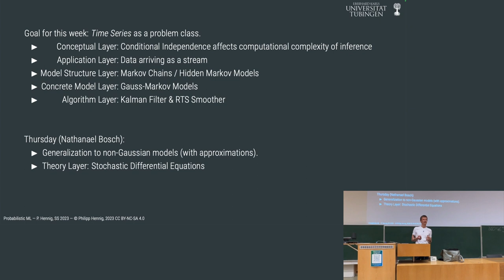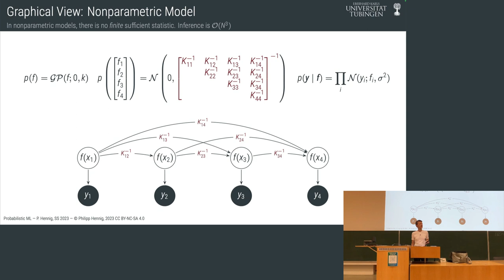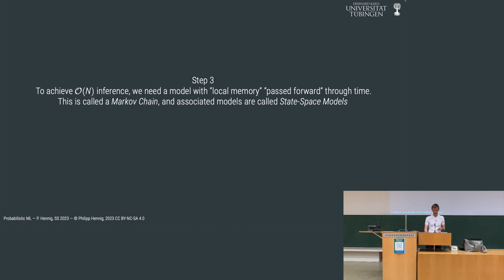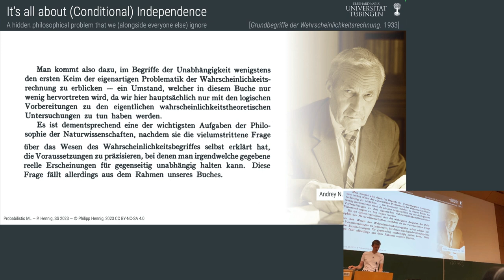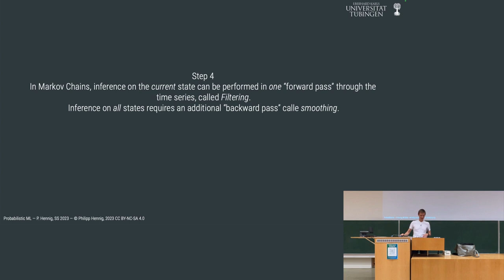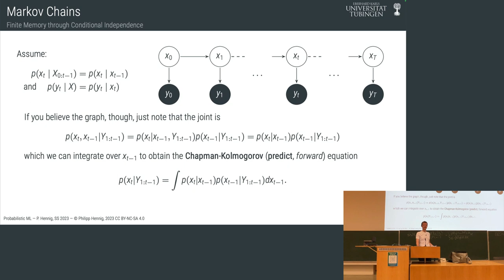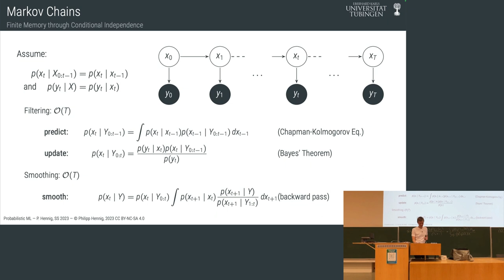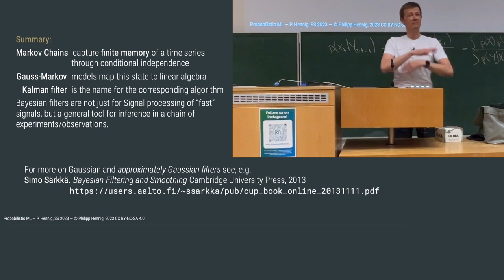Probabilistic ML - Lecture 20 - Gauss-Markov Models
This is the twentieth lecture in the Probabilistic ML class of Prof. Dr. Philipp Hennig in the Summer Term 2023 at the University of Tübingen.

Contents:
* Time Series
* Markov Chains
* Chapman-Kolmogorov Equation
* Filtering and Smoothing
* the Kalman filter